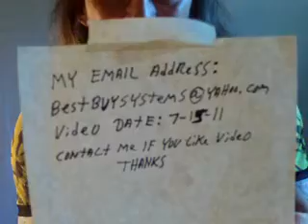Scottish terrier & Jack 7-15-11.MOV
my dogs & me on 7-15-11